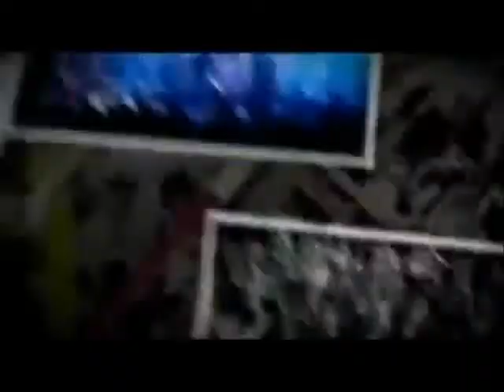AFC - Bárhogy szeretnéd Dewsy's Mékáp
Itt az újabb szokásos őrültség...
Ha bármi videót szeretnétek így héliumoslufisítva megváccsolni, csak dobjatok egy kommentet, és Dewsy bácsi meglátja mit tehet...

Amúgy:
Mi történik, ha Bella (a Tvájlájtból) menstruál?